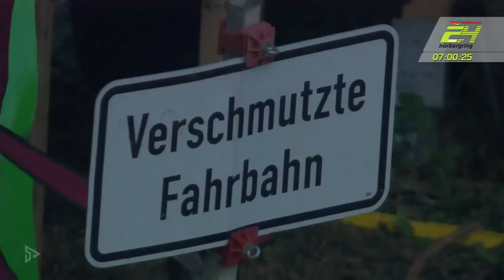Das Rennen | Part 3/3 | ADAC TotalEnergies 24h Nürburgring 2022 | 🇩🇪 Deutsch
Viel Spaß mit dem 24h-Rennen 2022! 🤩
Nach zwei Jahren Pandemie waren die Fans endlich wieder zurück am Nürburgring! 230.000 Fans feierten die 50. Auflage des 24h-Rennens am Nürburgring.
Kein Regen, kein Nebel - Spannung und Nervenkitzel über 24h!! 😍